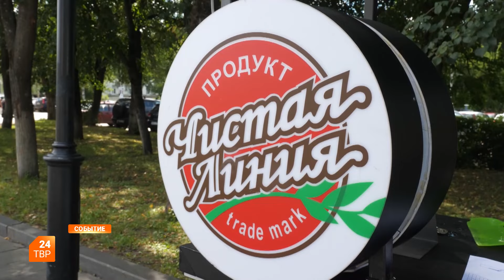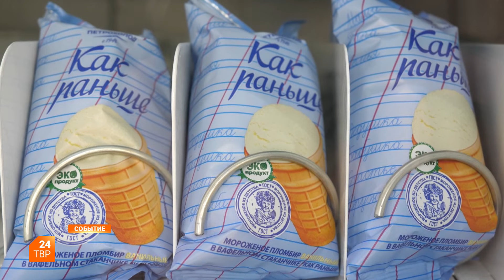Сезон разогревает спрос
Июль продолжает радовать жаркой погодой.